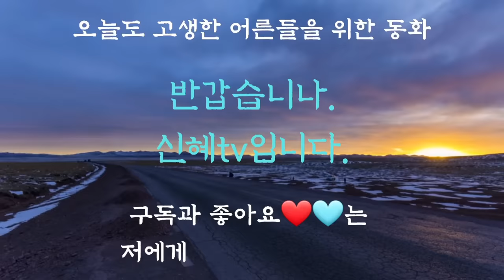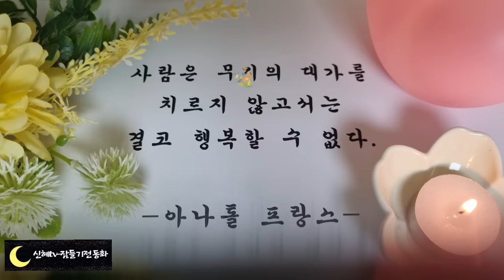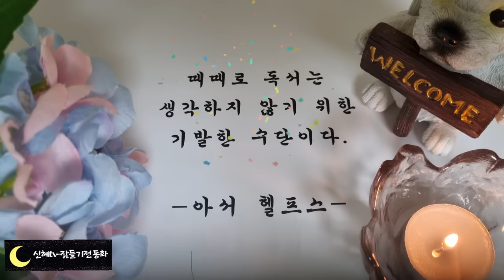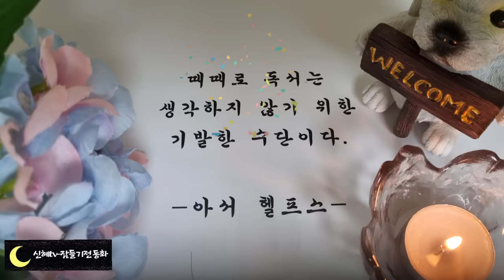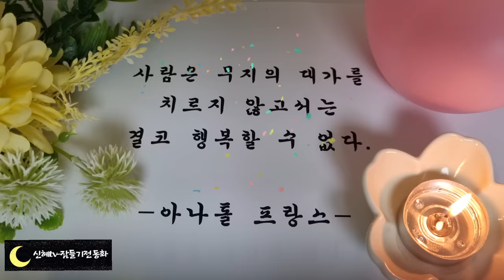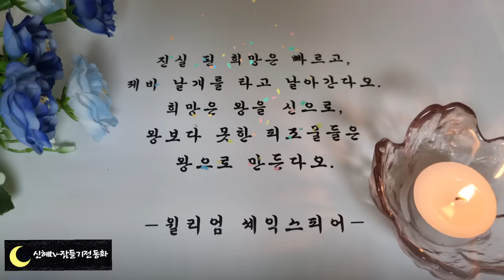🌜어른들을 위한 옛날이야기🌛행복해진 꼬마 낙타/동화/잠자리동화/수면동화/오디오북/전래동화/옛날이야기/설화/신혜tv/잠들기전동화//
행복해진 꼬마낙타(0:00)
신기한 항아리(9:27)
소내기 소나기(17:56)
제비로 변한 신부(23:12)
아버지의 원수를 갚 은 아들(33:59)
은혜갚은 뱀(1:01:15)
요술궤짝(1:09:50)
수다쟁이 아줌마(1:20:57)
강도를 용서 해준 젊은이(1:27:06)
미운 시아버지(1:31:53)
돌거북으로 편한 친왕(1:36:24)
마두금소리(1:49:32)
소에게 칭찬한 농부(1:59:11)
신기한 나무 잎사귀(2:05:15)
김알지 이야기(2:13:53)
늙은 두꺼비 이야기(2:22:04)
거짓말쟁이 황새(2:33:30)
나무꾼 부부가 받은 선물(2:45:18)
욕심쟁이 돼지(2:55:24)
이야기정리,의견.(2:58:30)

예로부터 사람들의  하늘을 숭상해 왔습니다.
높고 푸르고 태양이 이글이글 거리고 보석처럼 아름다운 별들이 드넓은 밤하늘을 수놓을 만큼  신비로운 세계가 바로 하늘이니까 말입니다.
그런데 누군가가 이런 하늘에서 내려왔다는 것을 무엇을 뜻하는 것일까요?
하늘은 높고 신비로우니까 적어도 그런 곳에서 내려온 사람이라면 훌륭하고 죄 없고 깨끗하고 지혜롭고 힘이 센 사람 이겠지요?
그래서 보통 사람들과 다르다는 것을 강조하기 위해 훌륭한 사람들은 꼭 그렇게 하늘에서 내려왔다고 말하는 것이랍니다.
앞에서 들려드린 김알지 이야기에서 김알지가 바로 그런 경우입니다.
많은 능력을 갖고있던 인물이기에 황금상자 안에 아기가 있었고 그 때문에 하늘에서 보내준 아기라고 생각했던 겁니다.